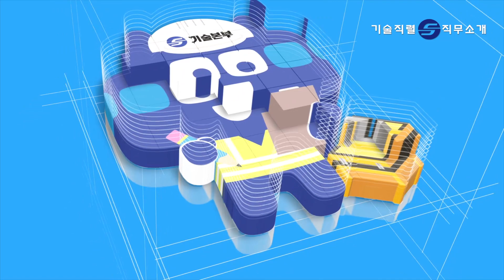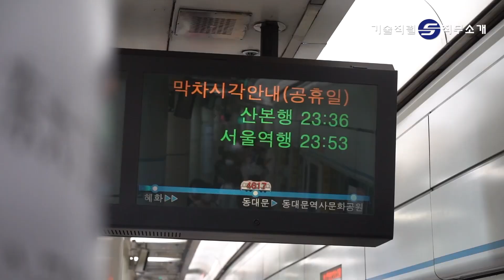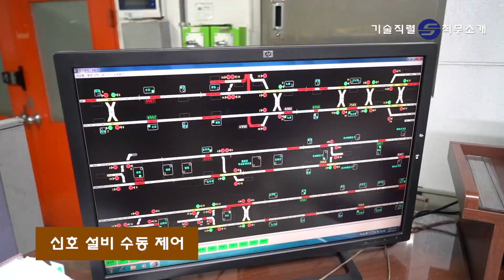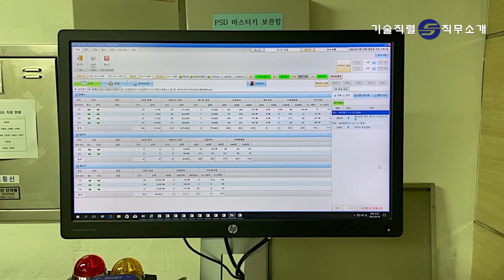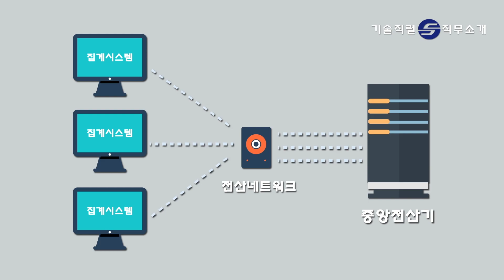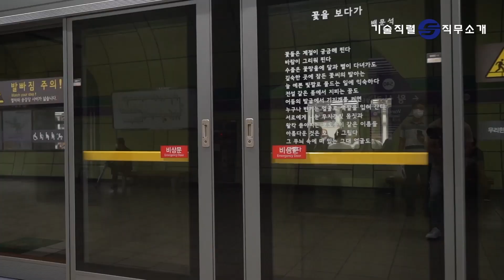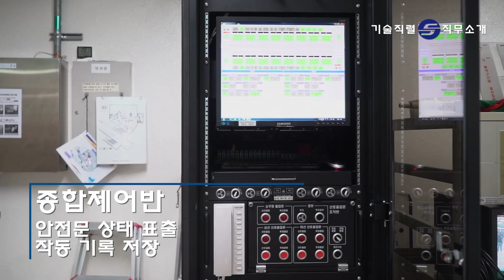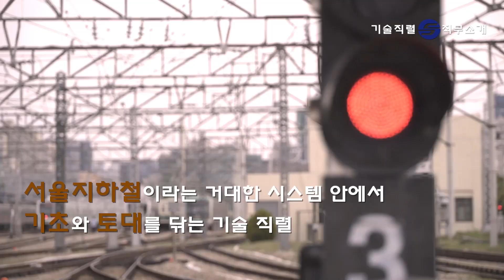서울교통공사 직무 소개 영상 | 기술직렬은 무슨 일을 할까?🤷‍🤷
서울교통공사 직무소개 - 기술직렬 편입니다.